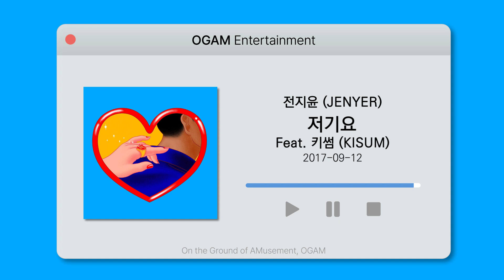[BEST SELLER] 전지윤 (JENYER) - 저기요 (Feat. 키썸 (KISUM))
Artist: 전지윤 (JENYER)
Track: 저기요 (Feat. 키썸 (KISUM))
Album: 저기요 (Hello)
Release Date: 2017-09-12